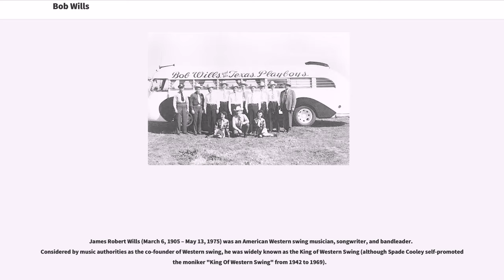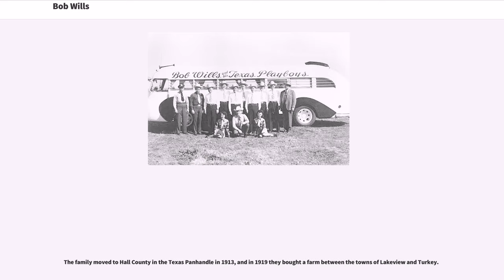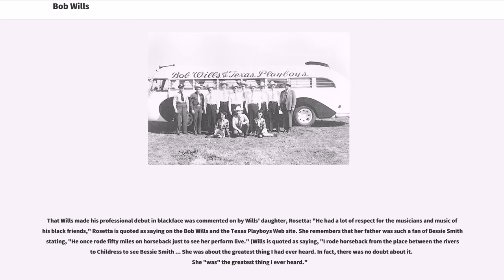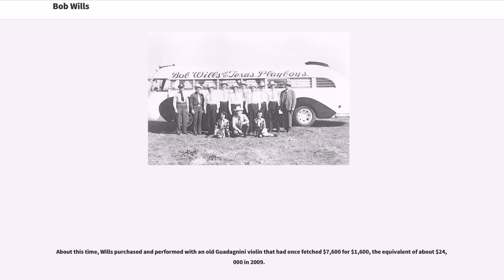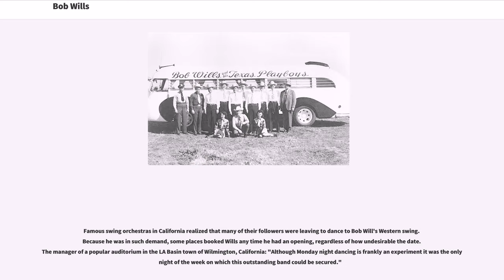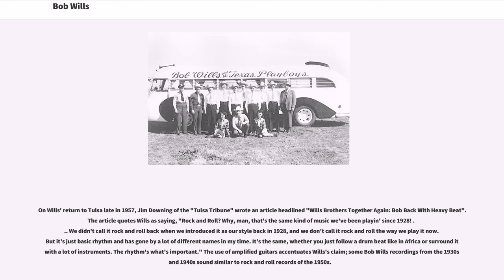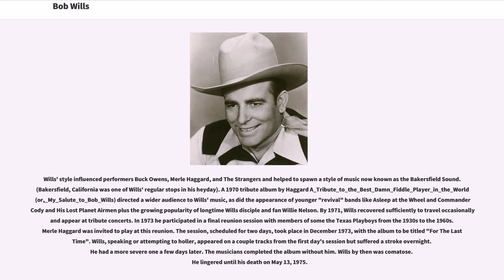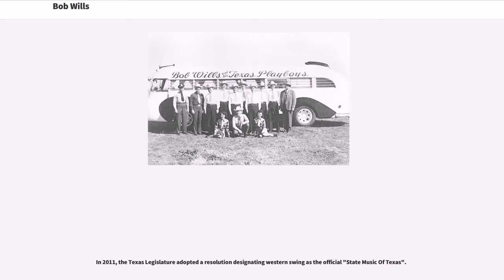Bob Wills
James Robert Wills (March 6, 1905 – May 13, 1975) was an American Western swing musician, songwriter, and bandleader. Considered by music authorities as the co-founder of Western swing, he was widely known as the King of Western Swing (although Spade Cooley self-promoted the moniker "King Of Western Swing" from 1942 to 1969).

Wills formed several bands and played radio stations around the South and West until he formed the Texas Playboys in 1934 with Wills on fiddle, Tommy Duncan on piano and vocals, rhythm guitarist June Whalin, tenor banjoist Johnnie Lee Wills, and Kermit Whalin, who played steel guitar and bass. The band played regularly on Tulsa, Oklahoma radio station KVOO and added Leon McAuliffe on steel guitar, pianist Al Stricklin, drummer Smokey Dacus, and a horn section that expanded the band's sound. Wills favored jazz-like arrangements and the band found national popularity into the 1940s with such hits as "Steel Guitar Rag", "New San Antonio Rose", "Smoke On The Water", "Stars And Stripes On Iwo Jima", and "New Spanish Two Step".

Wills and the Texas Playboys recorded with several publishers and companies, including Vocalion, Okeh, Columbia, and MGM, frequently moving. In 1950, he had two Top 10 hits, "Ida Red Likes The Boogie" and "Faded Love", which were his last hits for a decade. Throughout the 1950s, he struggled with poor health and tenuous finances, but continued to perform frequently despite the decline in popularity of his earlier music as rock and roll took over. Wills had a heart attack in 1962 and a second one the next year, which forced him to disband the Playboys although Wills continued to perform solo.

The Country Music Hall of ...